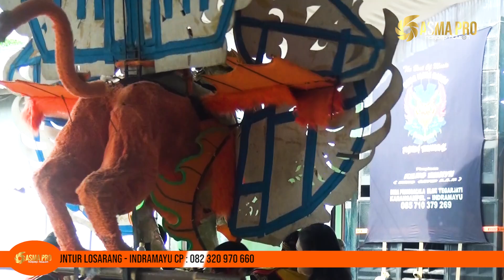BEBAS PERKARA | PANCA TUNGGAL JAYA 2024 | Tanjakan Gg. 3 Panggang jero (Bpk. Raswa - Ibu. Rastem)